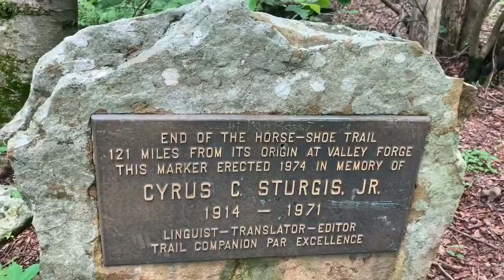AT 2019 May 26 Rauch Gap Shelter 1179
Harpers ferry is behind me now. Time to hike this puppy

I have started a go fund me page( not for me but to help someone from our community  with our hike!!)
Td72486bc778b4a13&pc=ot_co_campmgmt_m